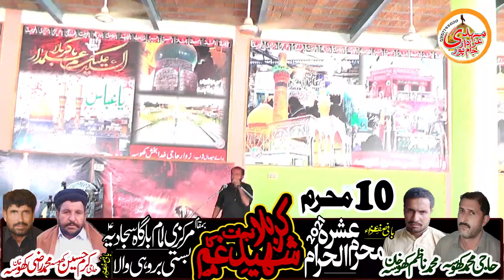10 Muharam 2021| Ghulam Abbas Ghaghri | Imam Hussain | at Brohai Wala kot chuta Dh Khan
10 Muharam 2021| Ghulam Abbas Ghaghri | Imam Hussain | at Brohai Wala kot chuta Dh Khan